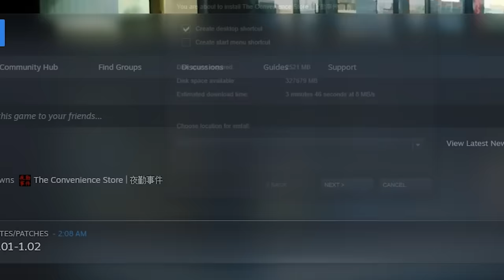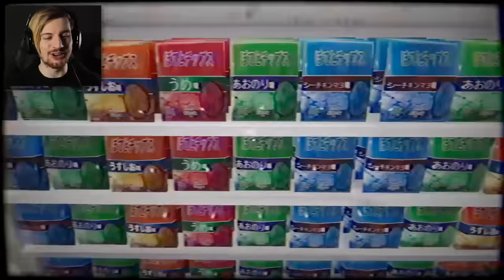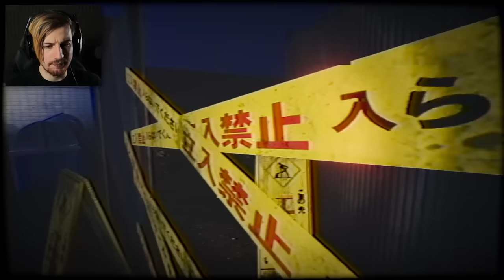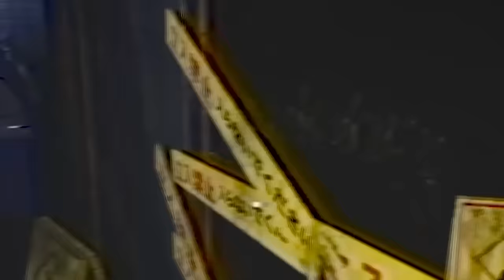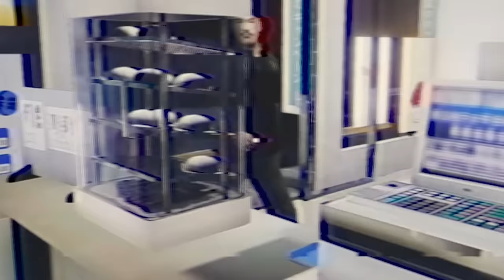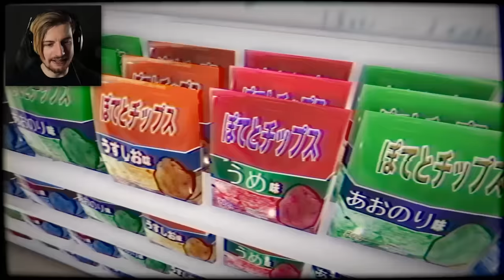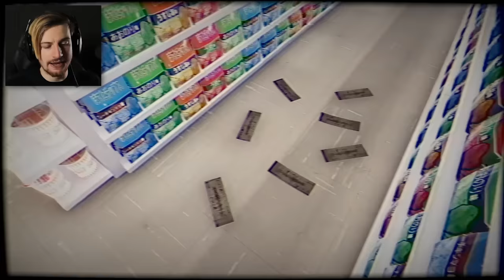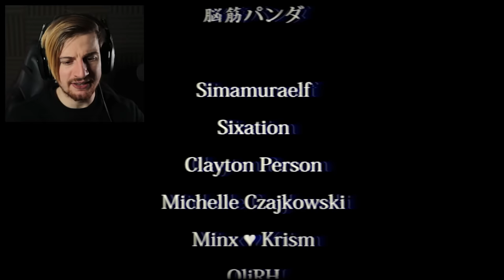WORKING THE NIGHT SHIFT AT A STORE ALONE? BAD IDEA | The Convenience Store (Full Play-through)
Welcome to The Convenience Store. This is a horror game that places you in the role of a person working the night shift when suddenly things begin to get very scary.. Enjoy!